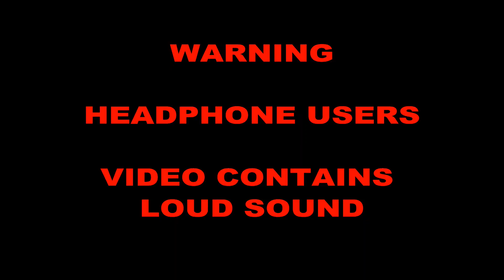BIGGEST DRIFT EVENT IN TRINIDAD - INSANE DRIVING!